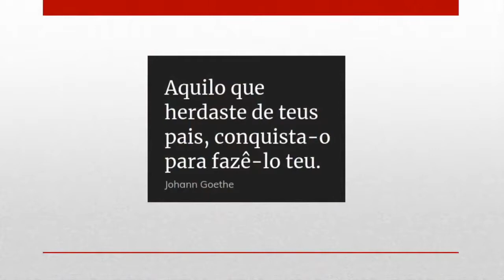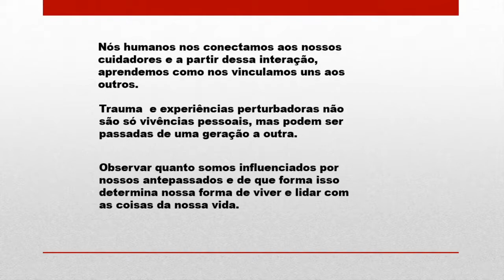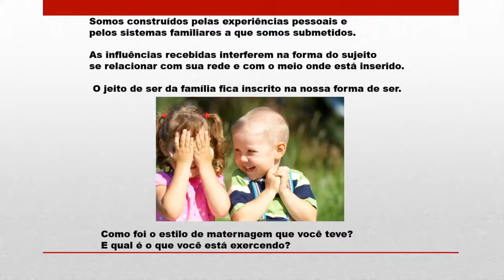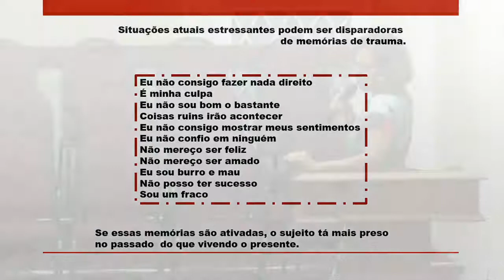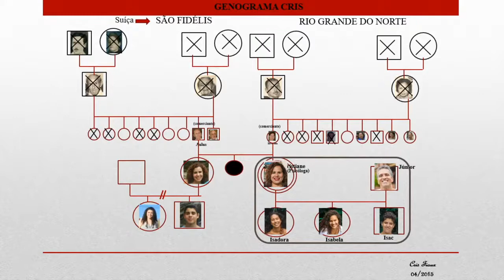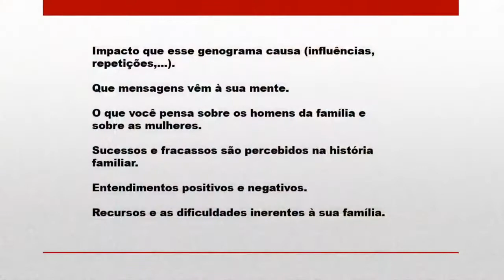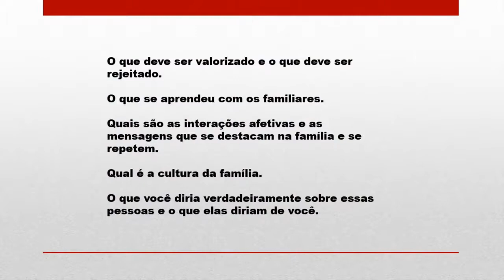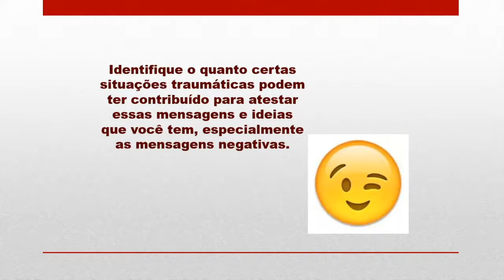Quartas Terapêuticas - HERANÇAS EMOCIONAIS FAMILIARES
Palestra do programa Celebrando a Recuperação com o tema "HERANÇAS EMOCIONAIS FAMILIARES" ministrada pela irmã Cris Fiaux